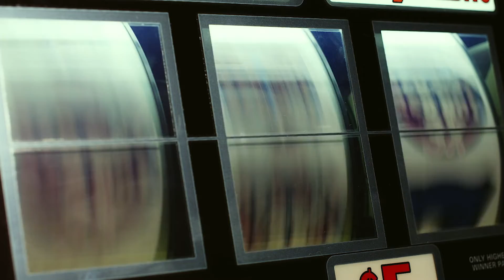STAN THE MAN Official Trailer (2020) Romantic, Comedy, Faith, Drama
Stan Mann (Steven Chase), a new money multi-millionaire, whose life consists of ladies, gambling and booze, lives at a 5-star hotel where the staff tends to his every need. Known as "Stan the Man" for his extreme generosity, he gets mixed up in a casino gambling scheme with Russian Mobsters and in one fateful bet, Stan loses everything. Planning to drown his sorrows in a bottle, Stan is critically wounded in a liquor store robbery, where he takes the bullet intended for the store clerk, Kristi (Anne Leighton). During a near-death experience in the ER, a slightly resentful Angel gives Stan 30 days to change his ways and redeem himself, and find his one true love.

Available now on VOD and Amazon!